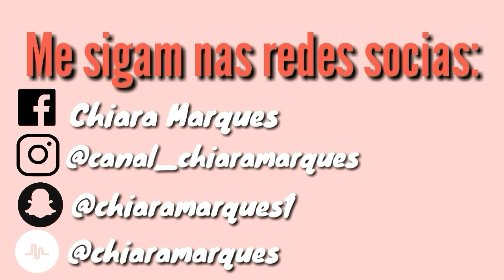BRINCANDO DE SER ATLETA OLÍMPICA - Muita Diversão!!!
Oiii gente!! Tudo bom com vocês??
Gostaram do vídeo de hoje? Sim?

🎶 Musical.ly: @chiaramarques
📱 Fã Page: Chiara Marques

DIAS DE VÍDEO: TODO DOMINGO

🎬Vídeo editado pelo KineMaster